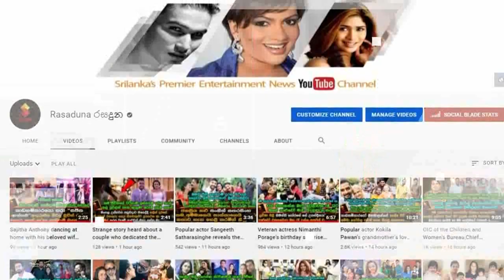The Late Gypsies Leader | Sunil Perera's | Beloved Family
ජීවන ගමනින් සමුගත් ජිප්සීස් නායක සුනිල් පෙරේරගේ සුරූපී දියණියන් හා සෙනෙහෙබර බිරිදගෙන් හැඩවුනු ආදරණීය සොදුරු කැදැල්ල.